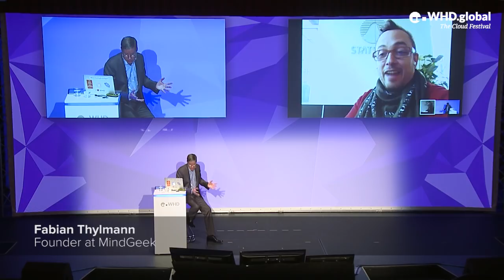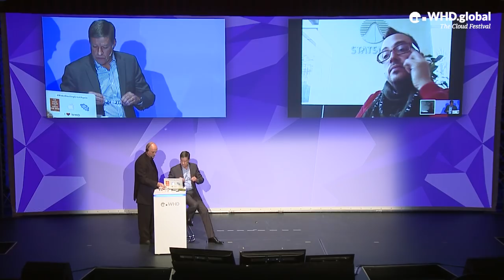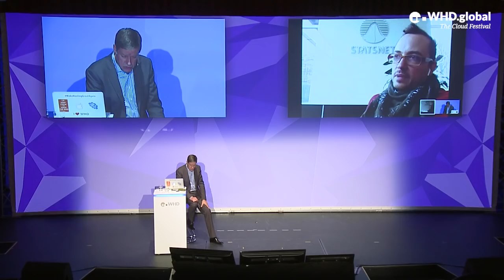Fabian Thylmann: The Technology behind the World's largest Network of Adult Sites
Fabian Thylmann: From YouPorn and PornHub to MyDirtyHobby, MindGeek manages risque content for millions of users worldwide. In this exclusive WHD.global presentation, Fabian will discuss how the company dealt with rapid popularity and sudden growth, using a technology-focused approach to create new solutions for content streaming, ad delivery, and handling traffic spikes.